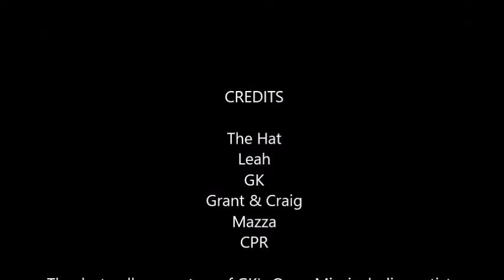GK's Open Mic Video Mash - Sat 9th Jan 2016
We were back with a bang last Saturday night at The Sporties with some great music and atmosphere to boot. The line up included:

The Hat
Leah
GK
Grant & Craig
Mazza
CPR

The Hat opened 2016 with a great set. Leah returned for her second appearance at The Sporties... what a great voice! GK struggled though a pending flu, before Grant and Craig joined forces with a fantastic set of songs. Mazza who is a regular to The Sporties played an all original set under a new name (with his biggest fan and critic watching closely!!). Closing out the night was CPR, with tunes we all now and love. This group get tighter with each performance. Look forward to having all of the nights acts back soon!!